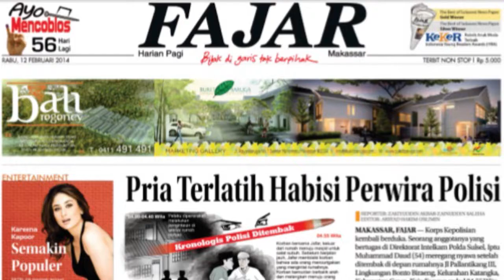ERICK THOHIR DISEBUT MULAI PENCITRAAN, TOKOH NU BERI SINDIRAN, KADER DEMOKRAT KOMENTAR BEGINI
FAJAR.CO.ID - Erick Thohir disebut-sebut mulai  pencitraan untuk maju di Pilpres 2024

Hal itu diungkapkan tokoh NU, Umar Hasibuan di akun Twitternya

Gus Umar menyebutkan beberapa cara sudah dilakukan Erick Thohir untuk menarik perhatian warga.

Mulai dari foto dirinya terpasang di mesin ATM milik bank BUMN.

Terbaru, Erick mengikuti pendidikan dan pelatihan di Banser NU.

“Stlh bintang iklan di seluruh ATM pemerintah, Anggota banser bentar lagi kita akan lihat Foto erik akan jd imam dimasjid2 yg dia kunjungi,” kata Gus Umar.

Cuitan Gus Umar itu mendapat beragam komentar.

Salah satunya dari kader Partai Demokrat, Cipta Panca Laksana.

Menurutnya, yang dilakukan Erick Thohir, mirip dengan Jokowi

“Persis sama dengan cara2 yang dilakukan Jokowi dulu ya pung? Biasanya pengulangan cara cenderung nga akan berhasil,” komentarnya.